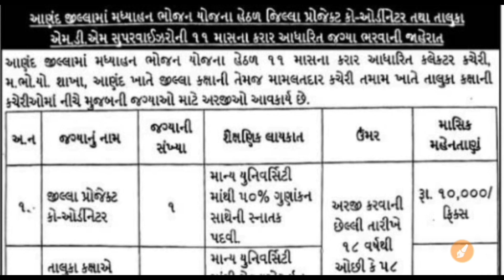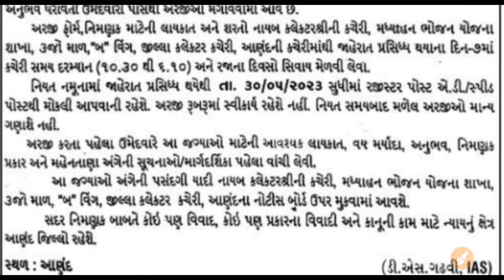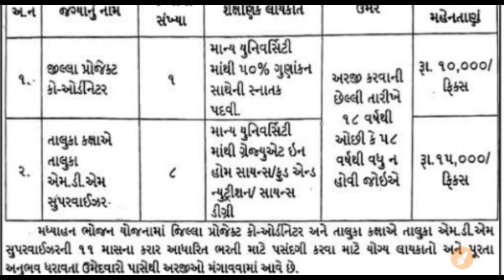પરીક્ષા વગર ડાઇરેક્ટ ભરતી 2023//jilla madhyan bhojan vibhag bharti 2023//Gujarat government job 2023